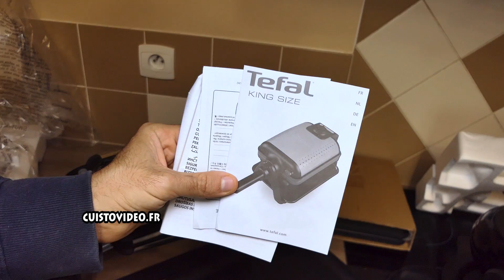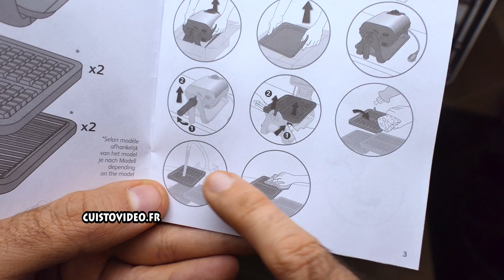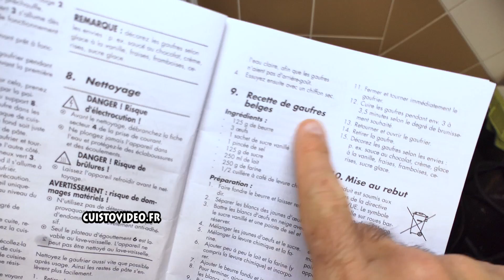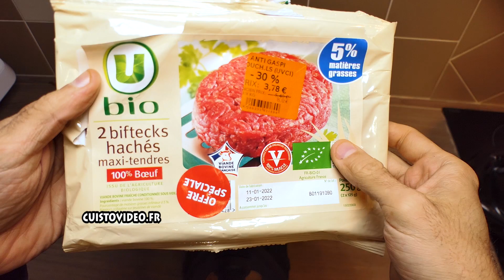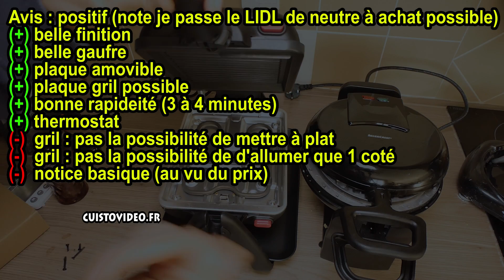TEFAL vs LIDL gaufrier rotatif 180° WM756D12 1200w SILVERCREST sdw 1000 a1 ROTATING WAFFLE MAKER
TEFAL vs LIDL gaufrier rotatif 180° WM756D12 1200w SILVERCREST sdw 1000 a1 ROTATING WAFFLE MAKER DREHBARES WAFFELEISEN Macchina per waffle rotante
►TEFAL semi professionnel (plaque gaufre)
►TEFAL professionnel (plaque gaufre + gril, j'ai acheté 135€)
► le lidl en magasin LIDL (s'il en reste)

IT► TEFAL
UK► tefal

recette utilisée (j'ai doublé les quantités pour le duel !)
Ingrédients :
- 125 g de beurre
- 3 œufs
- 1 sachet de sucre vanillé
- 1 pincée de sel
- 125 g de sucre
- 250 ml de lait
- 250 g de farine
- 1/2 cuillère à café de levure chimique
Préparation :
1. Faire fondre le beurre et laisser refroidir.
2. Séparer les blancs des jaunes d'œufs.
3. Battre les blancs d'œufs en neige avec
le sucre vanillé et une pointe de sel et
réserver.
4. Mélanger les jaunes d'oeufs et le sucre.
5. Mélanger la levure chimique et la farine.
6. Ajouter peu à peu le lait et la farine (y
compris la levure chimique) et incorporer.
7. Ajouter le beurre fondu et incorporer.
8. Pour terminer, ajouter avec précaution
les blancs d'oeufs battus.

DREHBARES WAFFELEISEN ROTATING WAFFLE MAKER Aparat rotativ de vafe Въртяща се машина за вафли DREJELIGT VAFFELJERN Roterande våffelbryggare Rotacijski aparat za vaflje
Περιστρεφόμενη συσκευή για βάφλες Forgó gofrisütő Pyörivä vohvelikone Stručný návod
OTOČNÝ VAFLOVAČ GOFROWNICA OBROTOWA "MÁQUINA PARA WAFFLES ROTATIVA" Macchina per waffle rotante GOFRERA GIRATORIA Macchina per waffle rotante OMKEERBAAR WAFELIJZER
Besisukanti vaflinė Ротирајући апарат за вафле Вращающаяся вафельница Roterende vaffeljern 旋转华夫饼机 回転ワッフルメーカー